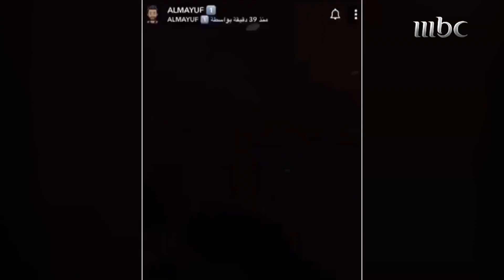جوميز يعتذر للمعيوف!